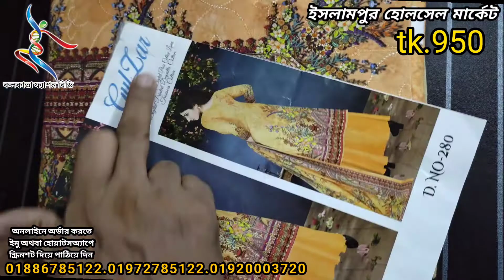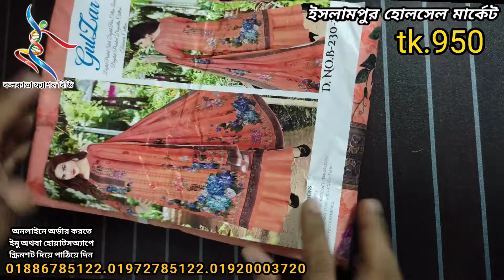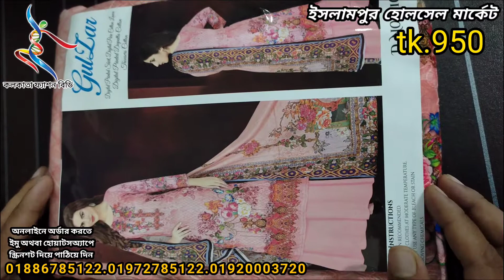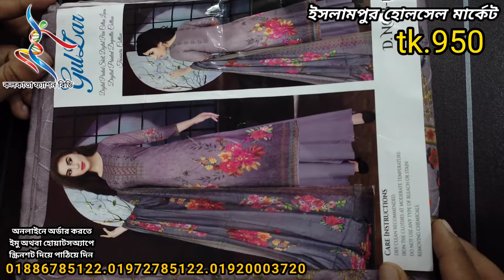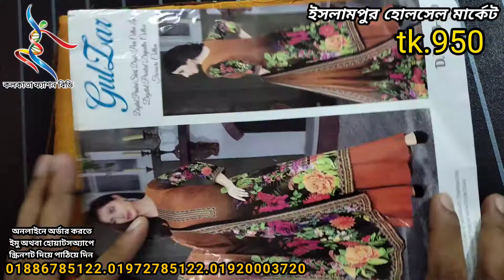26 September 2021